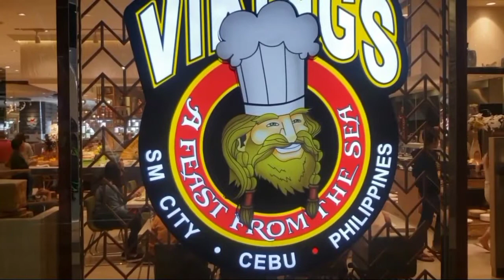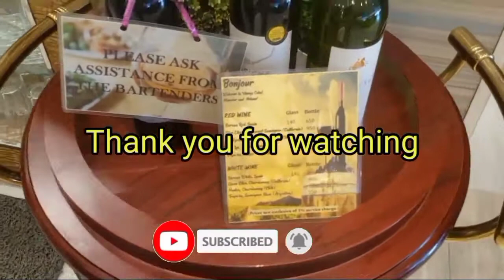Mukbang Gone Wrong | Na Scam sa Presyo!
Pagkatapos namin mag withdraw, nag buffet kami sa Vikings SM City Cebu kasi sabi nang kasamahan ko sa work 599 per head lang but it went to 927! It was really shocking. Nagutom tuloy ako bigla.